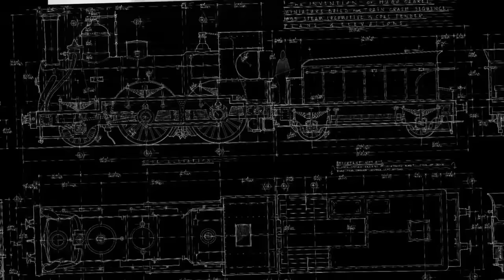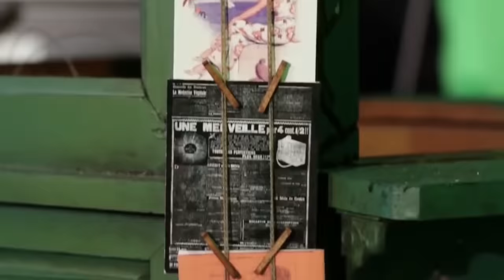Hugo Cabret - VFX Breakdown┃Music by Thierry Malet